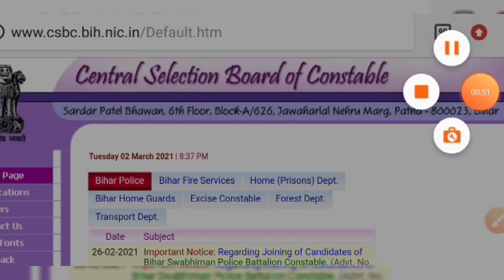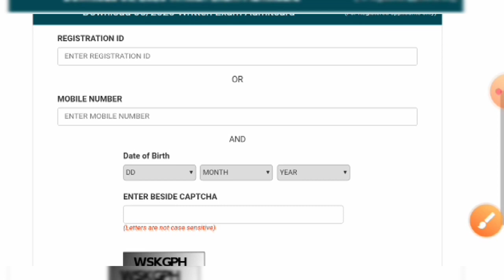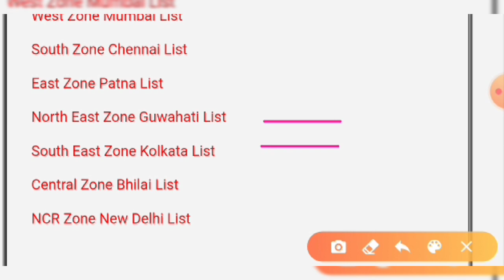Constable পদের এডমিট কার্ড অফিশিয়ালি ভাবে প্রকাশিত হলো/ কার কোথায় পরীক্ষাকেন্দ্র পরল দেখুন 2021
দুটো পরীক্ষার এডমিট কার্ড প্রকাশিত হলো 2021

Csbc admit card download 2021
Central Selection board of constable official admit card published 2021
CISF tradesman written exam official admit card download 2021